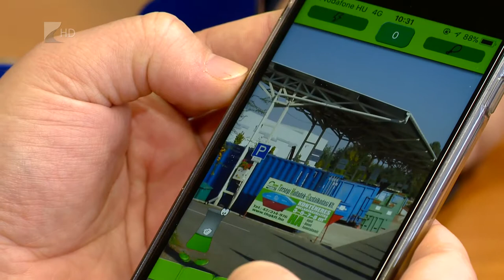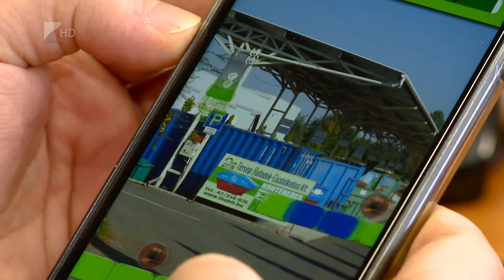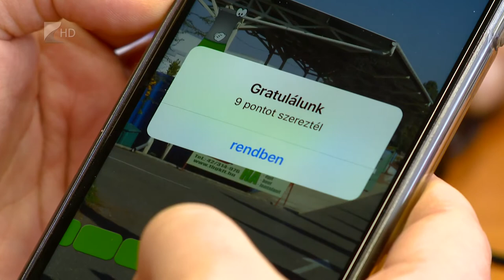Szelektív gyűjtés mobilon - Kölcsey Tv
Közel nyolcezren töltötték le a Térségi Hulladék-Gazdálkodási Kft. által fejlesztett telefonos játékot. A cég úgy véli, hogy ez a leghatásosabb és legkönnyeben járható csatorna a fiatalok eléréséhez. A világszerte egyedülálló applikáció segítségével játszva sajátítható el a szelektív hulladékgyűjtés helyes folyamata.